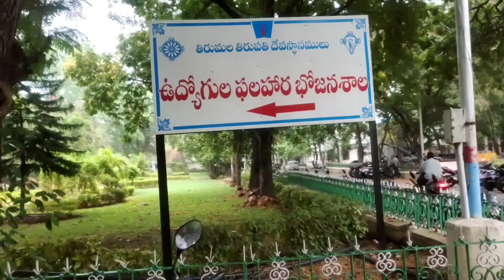Parakamani Seva in Tirumala Full Details 2024 in Telugu | How to apply Parakamani Seva in Tirupathi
Interview By  @SNS-gq1xy

Camerman By  @bobbilisivaallinone

If any Doubt For Seva Comment I will Reply Tqq ..

Apply Online Website